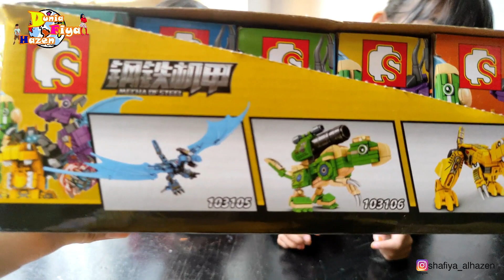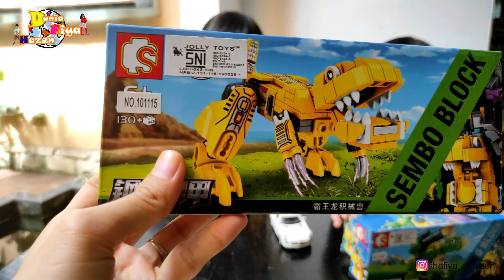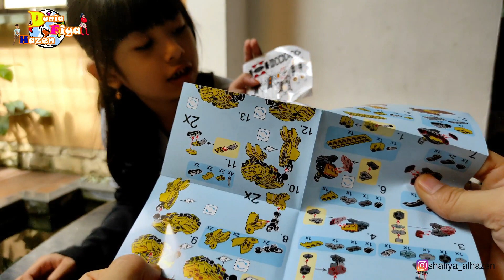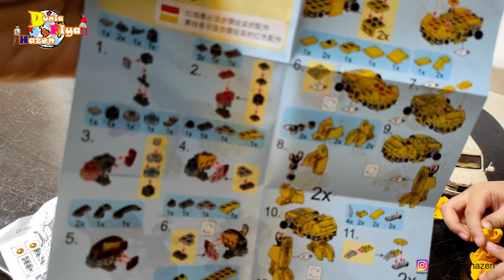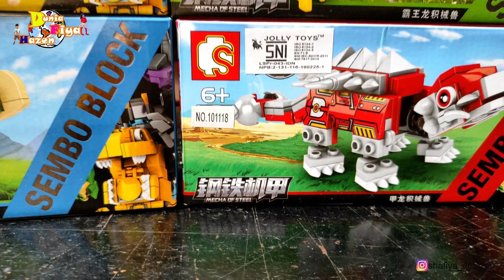Lego Dinosaurs Toys I Unboxing Mainan Lego Dinosaurus - Dunia Fiyahazen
Assalamualaikum teman-teman,

Kakak Fiya dan adek Hazen dibeli in mainan baru lagi loh,,, hmmm,,, Kali ini kesukaan Adek Hazen, Lego Dinosaurs Toys.
Wah, tapi Fiya dan Hazen butuh bantuan ayah bunda nih ngerakit nya. Jadi seru loh, ngerakit mainan bersama sama,,

Yuk, langsung aja tonton Video terbaru Dunia Fiyahazen